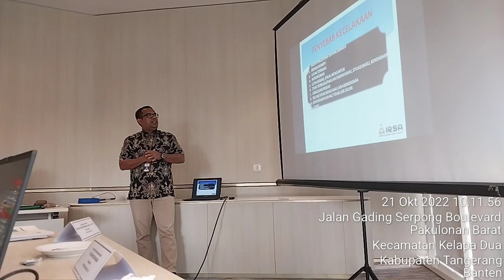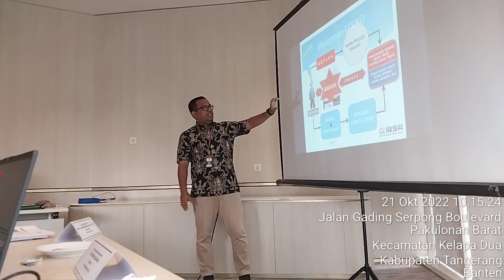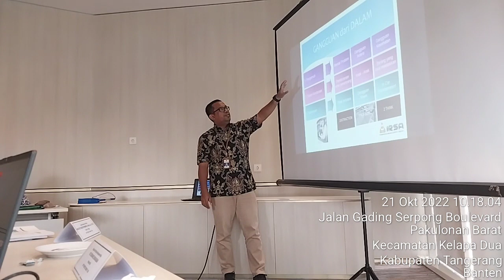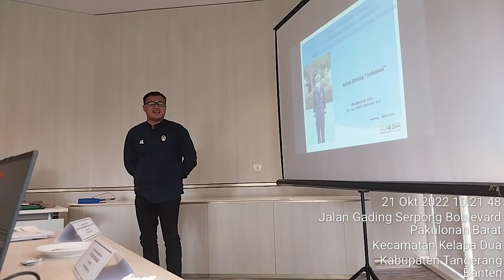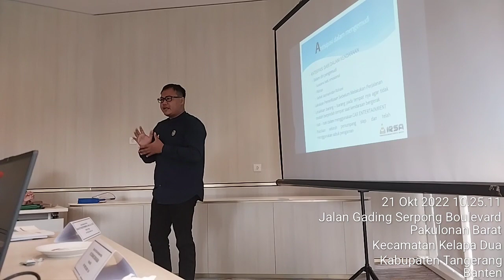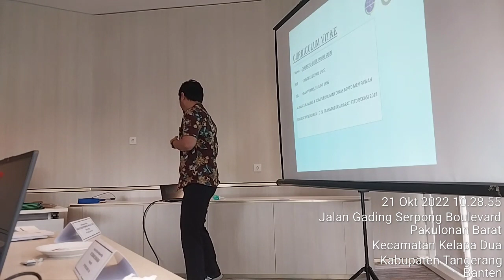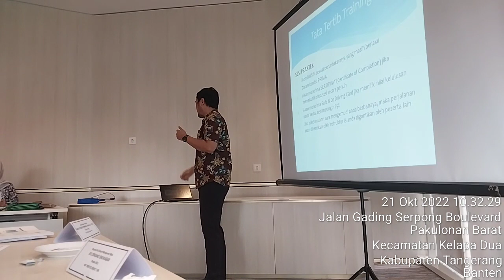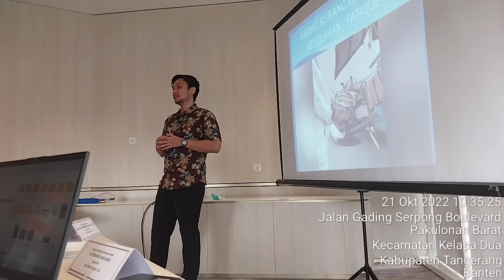Ujian Praktek Microteaching TOT Pengemudi KKNI Level 3